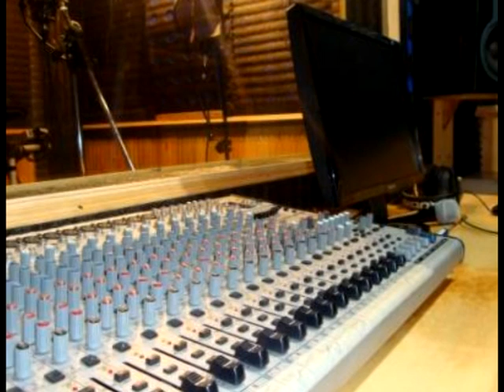Predio para Usina Cultural Valverde Grau